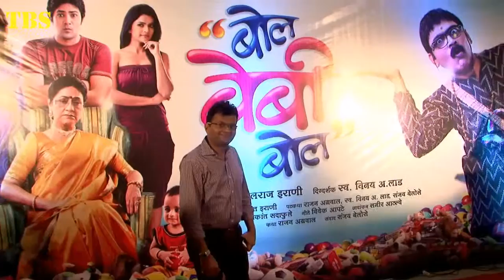Premere Of Marathi Movie Bol baby Bol 1